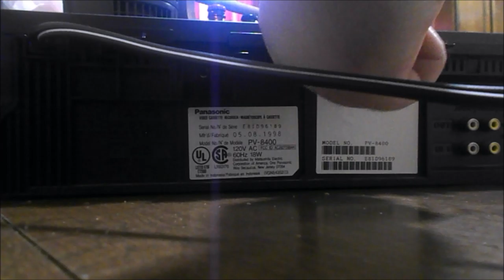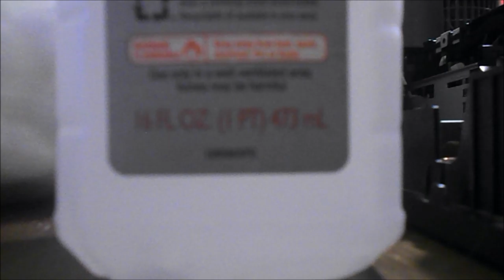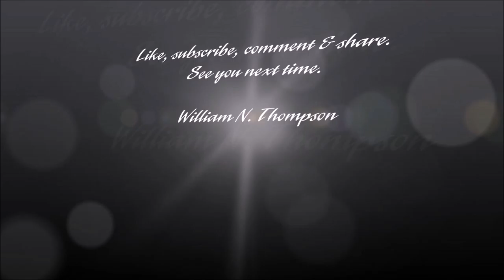Bill's World Special Edition How To Clean Your VCR By Hand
Need yo clean your VCR by hand? Watch this Bill's World Special Edition and I will show you the basics.